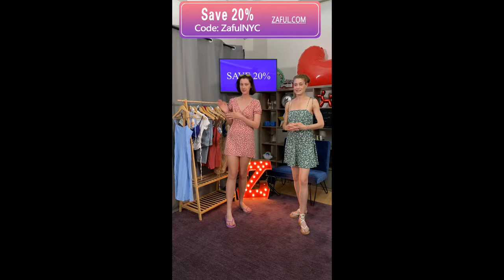ZAFUL LIVE | Enjoy 20% OFF with The Code "ZafulNYC",Free shipping on over $59.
Summer Sale SPECIAL OFFER UP TO 60% OFF
Swimwear: 2 for $18, 3 for $25
womenswear: 2 for $25, 3 for $35
menswear: 2 for $6 off, 3 for $12 off

Get EXTRA 20% off  with "ZAFULNYC"
Free shipping on over $59.

Get the Products here：
Olivia Messler X ZAFUL Ditsy Print Tie Shoulder Sleeveless Dress